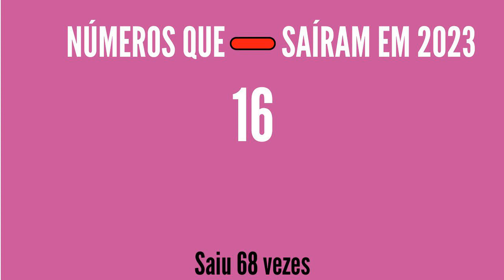RESULTADO LOTOFÁCIL 2836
RESULTADO LOTOFÁCIL Concurso 2836 de hoje dia 13/06, RESULTADO DA LOTOFÁCIL 2836 DE HOJE 13/06, QUANTOS GANHADORES

15 acertos
4 apostas
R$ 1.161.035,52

14 acertos
450 apostas
R$ 1.710,94

13 acertos
14.943 apostas
R$ 30,00

12 acertos
177.471 apostas
R$ 12,00

11 acertos
927.545 apostas
R$ 6,00

Ganhadores

BRASÍLIA/DF
1 aposta

SENADOR CANEDO/GO
1 aposta

NITERÓI/RJ
1 aposta

1  aposta

Próximo sorteio
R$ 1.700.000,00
CASAS LOTÉRICAS DAS APOSTAS GANHADORAS:
BRASILIA/DF
LOTERICA GUARA SORTE

SENADOR CANEDO/GO
SONHO MILIONARIO LOTERIAS

NITEROI/RJ
JOGO CERTO

LOTERICA CIDADE PRAIANA
00:00 - Inicio do Resultado da Lotofácil, 00:19 - Números que mais sorteado e menos sorteados, 00:37 - Números sorteados

atualizado 13/06
01 - 82 vezes
02 - 87 vezes
03 - 81 vezes
04 - 79 vezes
05 - 74 vezes
06 - 73 vezes
07 - 77 vezes
08 - 83 vezes
09 - 74 vezes
10 - 76 vezes
11 - 87 vezes
12 - 79 vezes
13 - 79 vezes
14 - 76 vezes
15 - 75 vezes
16 - 68 vezes
17 - 70 vezes
18 - 82 vezes
19 - 82 vezes
20 - 88 vezes
21 - 78 vezes
22 - 85 vezes
23 - 80 vezes
24 - 71 vezes
25 - 85 vezes